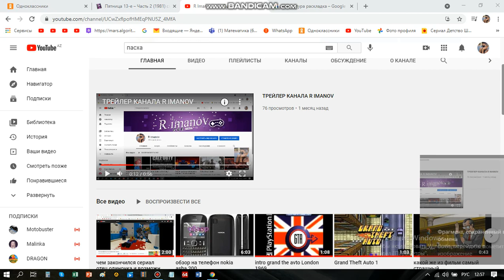как сделать скриншот части экрана